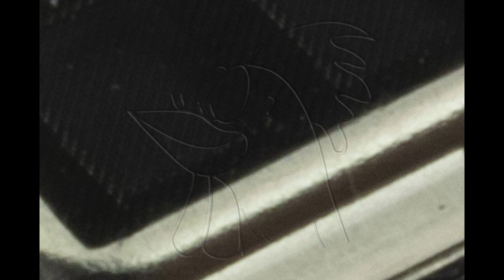Guía del Oppo A15 : Cambiar auricular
Guía con todos los pasos necesarios para que cambies tú mismo los componentes del Oppo A15 (CPH2185).